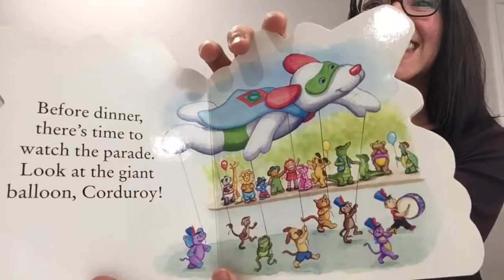Thanksgiving (ASL) Baby Sign Language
Learn some fun signs during the Thanksgiving holiday to practice with your child. I am a mom and speech language pathologist who is passionate about helping parents and children engage, connect, and communicate. Sign language is just a tool to our bigger goal, communication. Enjoy and have a wonderful Thanksgiving!!! Blessings to all❤️